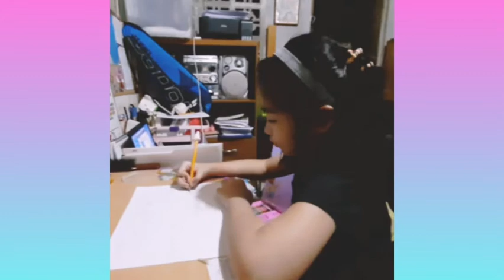PT-Save the Earth Poster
World History 3
3rd Quarter